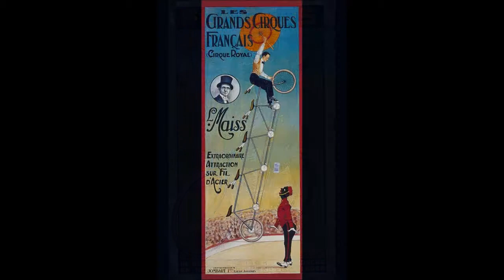Ретро-плакаты. История велосипеда.